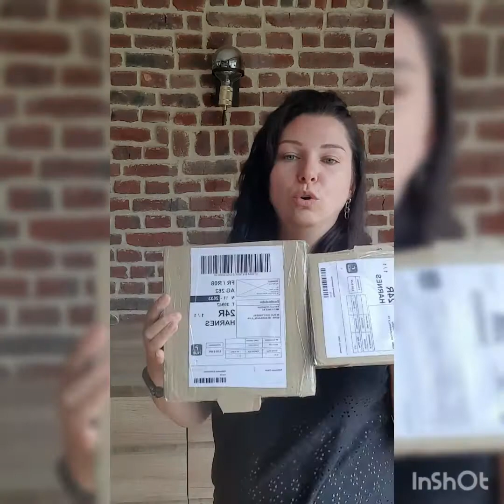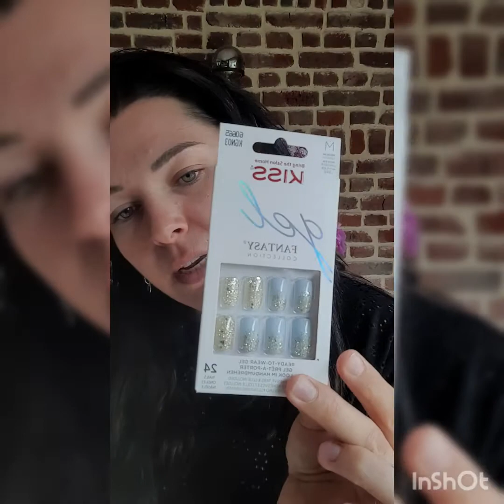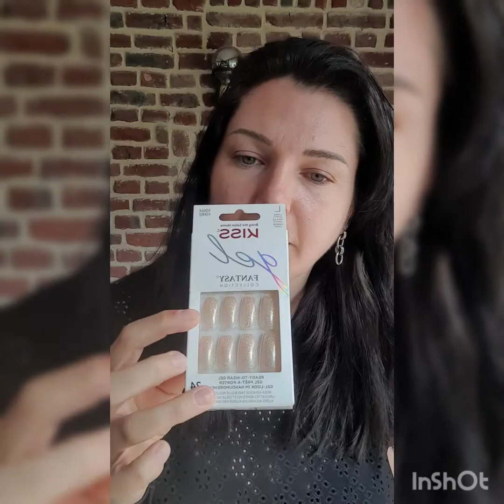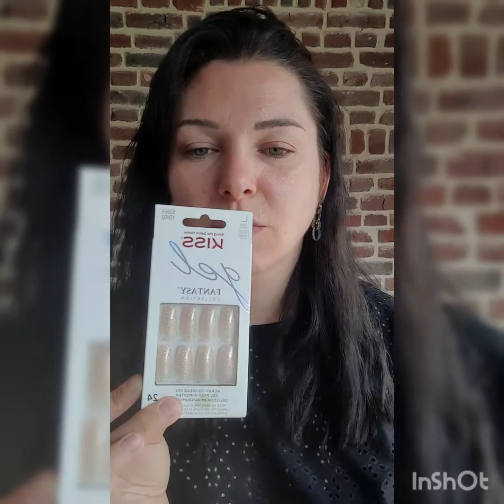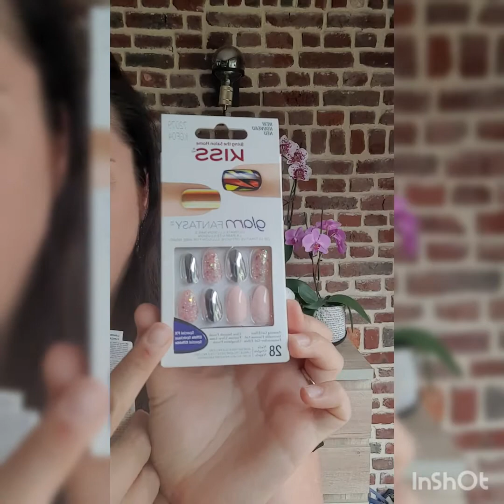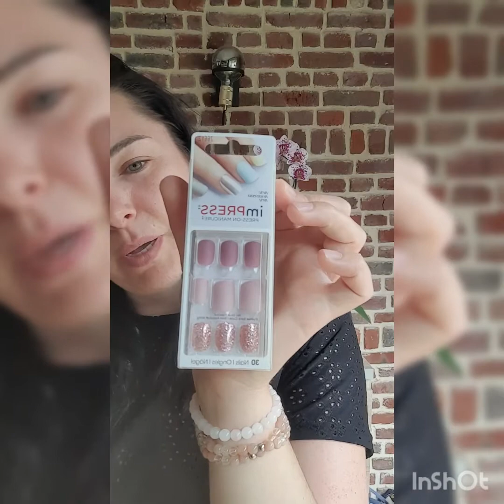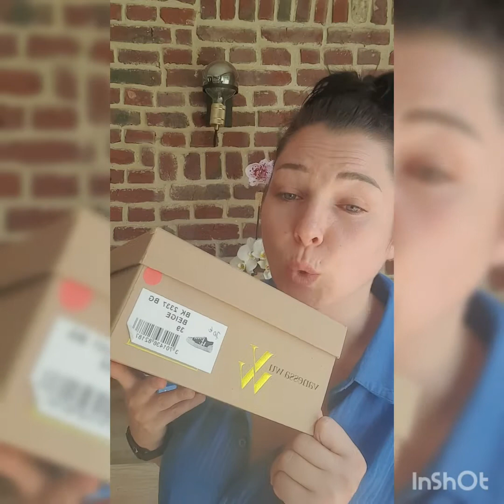Vlog 6 - ENCOOORE des achats et une balade à la ferme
Prenez soin de vous et à très vite.

pour découvrir ce que je porte en détails, c'est sur insta que ça se passe !!